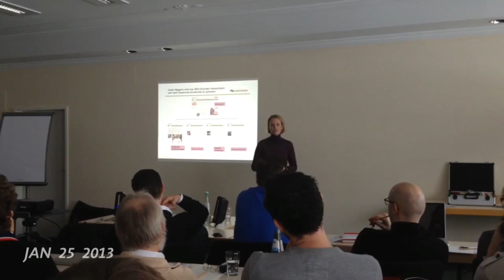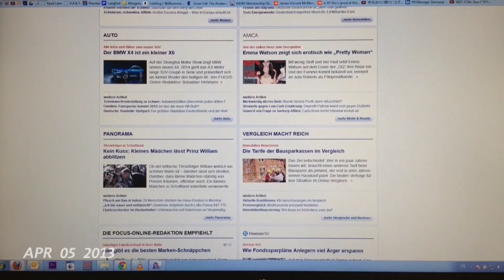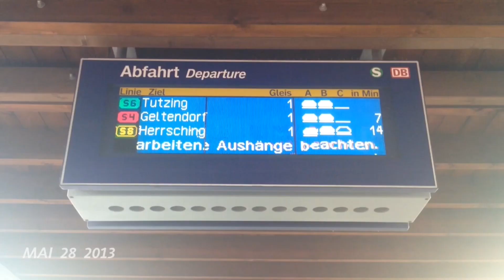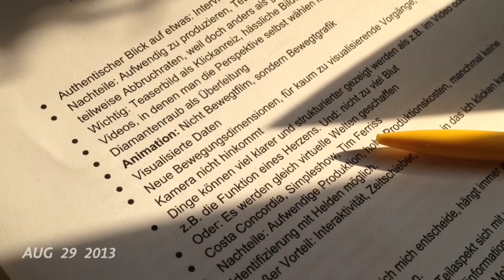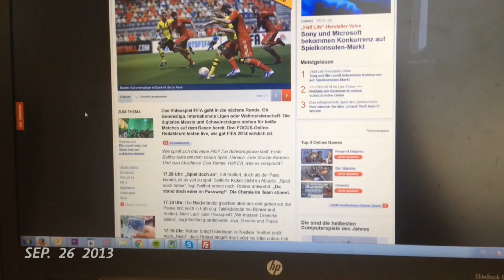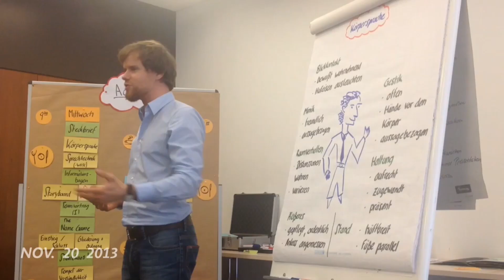I shot one Second, every Day of 2013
I recorded 1 second everyday of 2013.
I have to admit: I missed some days (around 20) and at the beginning of January I had to use photos instead of video (actually started this project Mid-January), but I'm pretty happy with the results.
For me all these seconds include precious memories. I'm curious to know how other people feel about these images of my life.

I shot this on an iPhone 4S using the 1 Second Everday app.